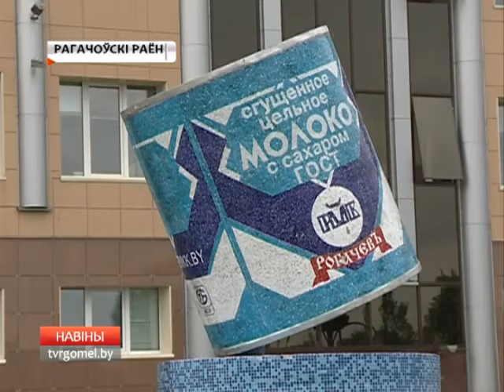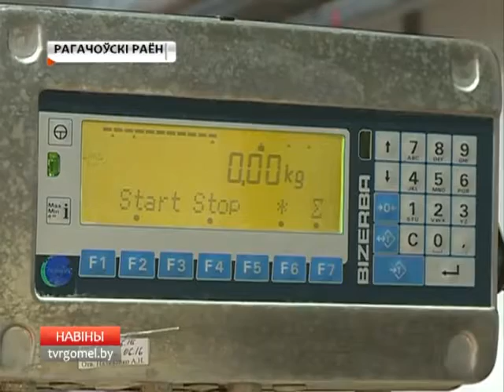09 07 2016 НОВОСТИ 20 30 БТ4